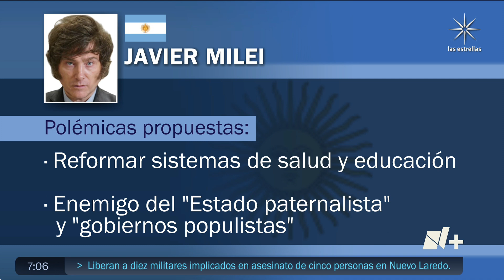¿Quién es Javier Milei, presidente electo de Argentina? - Despierta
Javier Milei, un economista, diputado y docente de 53 años, líder del grupo político La Libertad Avanza, será el nuevo presidente de Argentina. Gobernará desde el 10 de diciembre, por un periodo de 4 años.